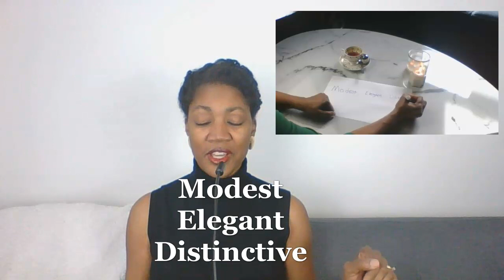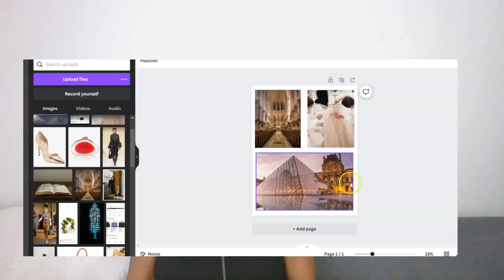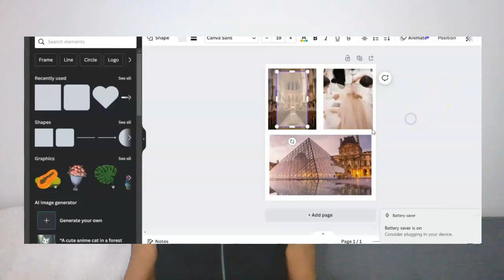Be "That Girl"! Have Flawless Style in 2024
Apologies for the chopping editing and for constantly looking away from the camera--one of those weeks!

Most of my clothing is really old or thrifted but a couple of the bags are still available.